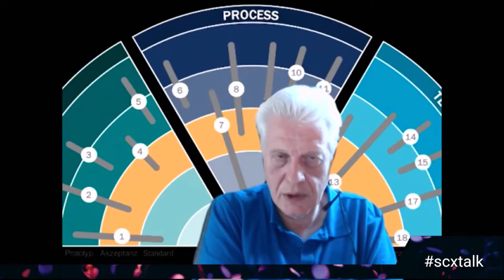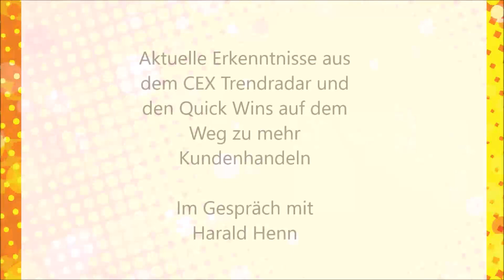scxtalk 026 Harald Henn: CEX Trendradar und Quick Wins auf dem Weg zu mehr Kundenhandeln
Im Shift/CX Talk sprechen mit Harald Henn, Trendforscher, Unternehmensforscher und Experte für Customer Experience Management, über die aktuelle Entwicklungen rund um das Customer Experience Management. Zusammen mit Prof. Dr. Nils Hafner hat Harald den CEX Trendradar entwickelt, welcher der Bestimmung und Verortung des Status-Quo beim Customer Experience Managements dient. Im Talk sprechen wir, wo danach die großen Baustellen der Unternehmen derzeit sind und was die Quick-Wins auf dem Weg zu einem Kundenhandeln darstellen.